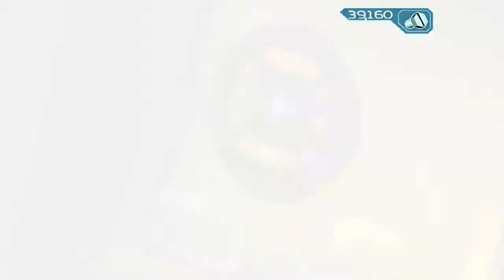Ratchet & Clank Trilogy - Re-getting all the trophies (Part 7a)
Live streamed on 18/01/2019. Part 1 of 2 of my seventh live stream re-getting all the trophies in the Ratchet & Clank Trilogy. We clean up some skill points, take on the secret boss, and make our way further through the game... then my computer crashes at the end of this video. Wonderful. Welp, enjoy! :)